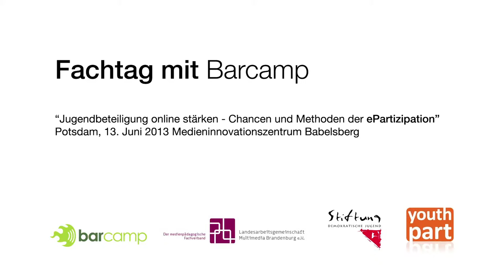Session "Jugenddemokratiefonds Berlin hinterfragen" - Fachtag "Jugendbeteiligung online stärken"